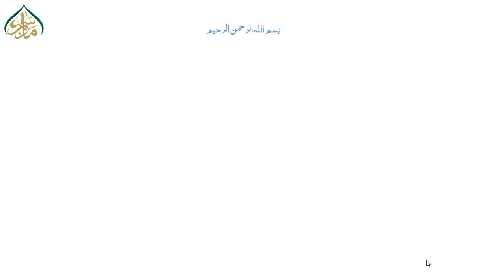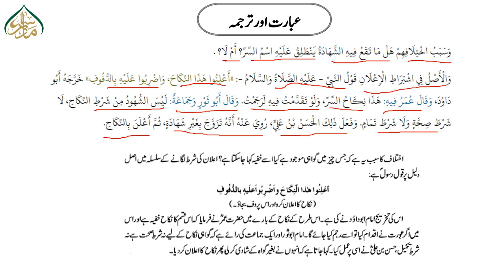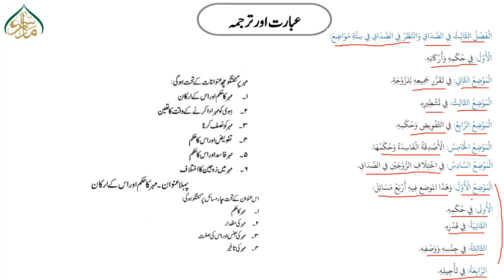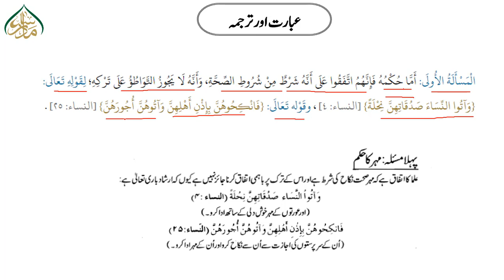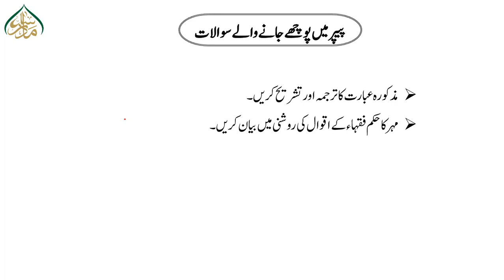فقہ و اصول الفقہ ،سبق :182بدایۃ المجتہد، کتاب النکاح، الباب الثانی:(وسبب اختلافھم)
ایم اسلامیات اور بی ایس میں داخل نصاب فقہ واصول فقہ (Jurisprudence and Principles of Jurisprudence) کے بہترین اور سہل لیکچرز ،ان ویڈیوزمیں پریزینٹیشن ،نقشہ جات،اینیمیشنز وغیرہ کے ذریعے اسباق کو دلچسپ اور آسان فہم بنایا گیا ہے۔ طلبہ اس سے خوب فائدہ اٹھا سکتے ہیں